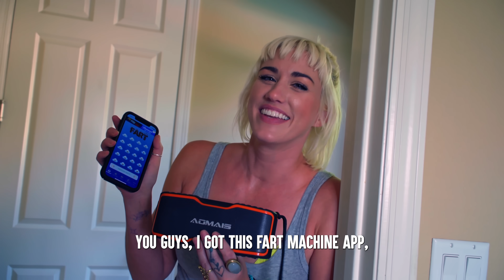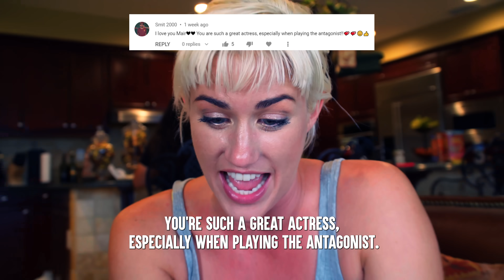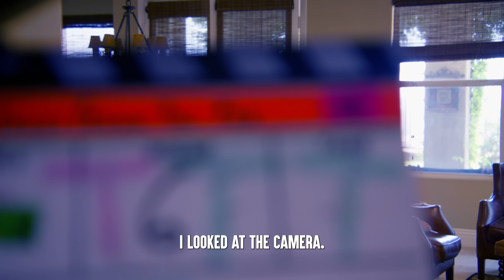Guy PRANKS Roommates, GOES TOO FAR ft. Ben Azelart (Behind The Scenes) | Dhar Mann Studios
CHAPTERS:
00:00​   Behind-The-Scenes Footage
07:25   Bloopers
08:32   WATCH The Full Video